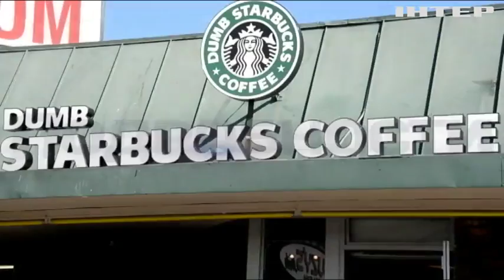Марк Цукерберг собирается вернуться на учебу в университет